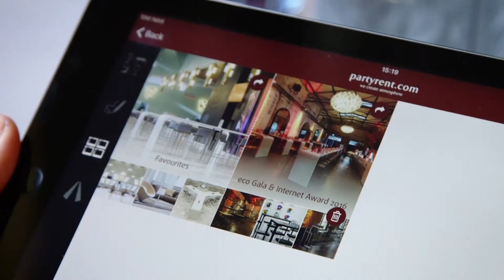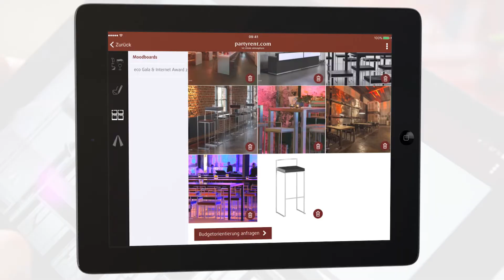Party Rent APP (FR)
Trouvez l’inspiration et des idées originales pour l’organisation d’événements.